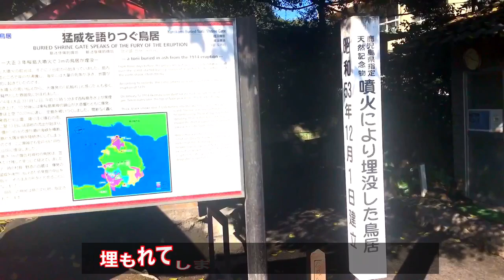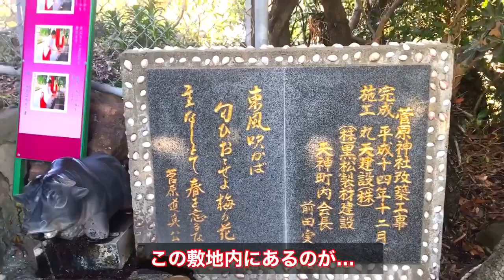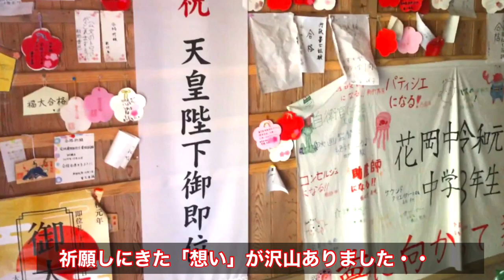鹿児島観光スポット 神社巡り パワースポット 黒神埋没鳥居 荒平天神 学問の神に合格祈願【大隅半島編③】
旅行＆旅好きな人へ
鹿児島人がオススメする
【鹿児島の観光スポット】や【グルメ】を紹介していくチャンネルです。
今回は鹿屋、大隅半島の神社
「黒神埋没鳥居」「荒平天神」を紹介しています
神社巡り パワースポット 黒神埋没鳥居 荒平天神 学問の神に合格祈願

■関連動画や周辺の観光スポット・グルメスポットはコチラ↓からどうぞ！！(^^)/■

鹿児島が誇るトップアーティスト「長渕 剛」の肖像「叫びの肖像」と桜島絶景スポット「有村溶岩展望所」【大隅半島編②】

可愛い ペンギン イルカ うさぎ のいる水族館で海鮮グルメ【大隅半島編④】

鹿児島の超パワースポット　霧島神宮　鹿児島観光スポット【霧島方面】【神社】

■コチラ↓の動画もオススメです！(^^)/■

神様に呼ばれた人しかたどり着けない不思議な神社 パワースポットひとり旅#38 4K

桜島大噴火　1月12日を忘れない！！動画（桜島大正噴火100周年実行委員会制作）